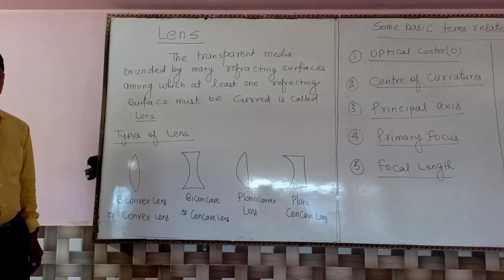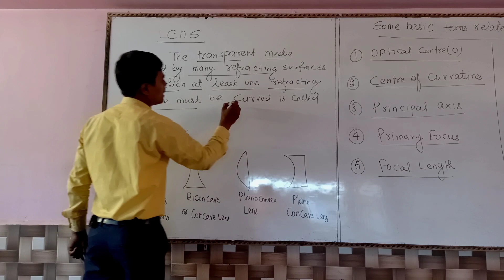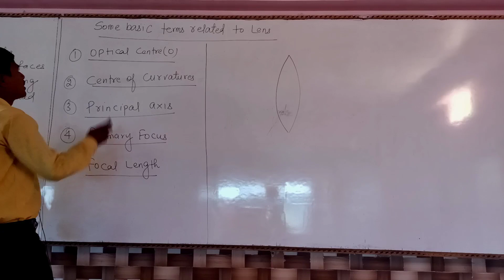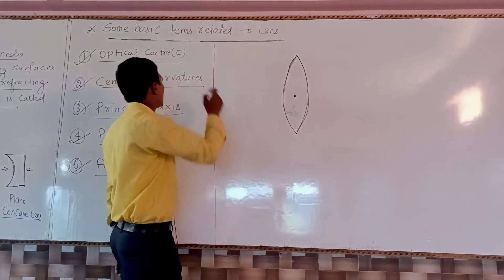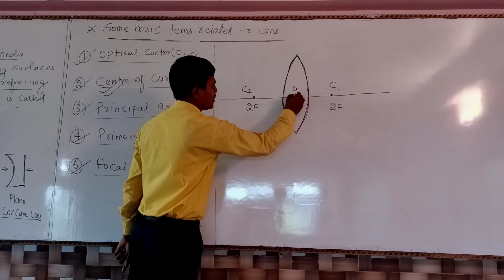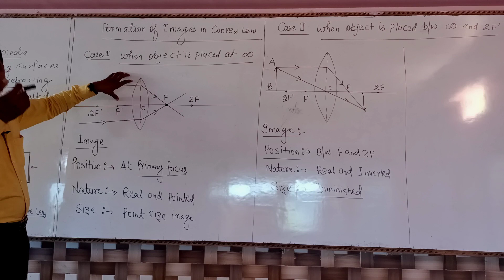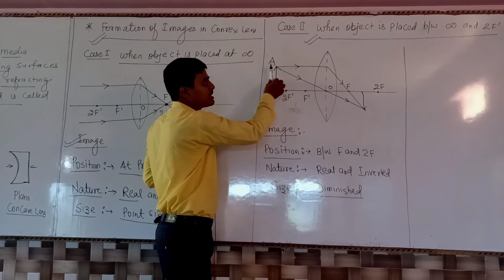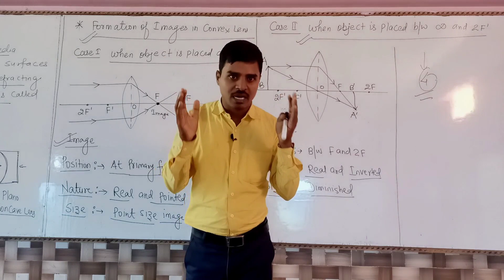LECTURE (8)0PTICS BY-LAKSHMAN KUMAR#